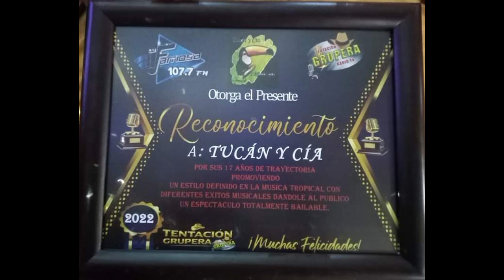Tucán y Cía. Reconocimientos Tentación Grupera